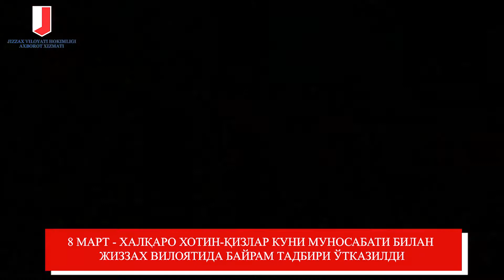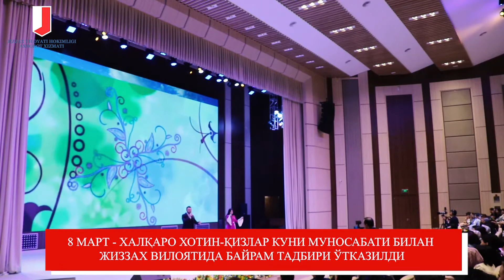8 март - Халқаро хотин-қизлар куни муносабати билан жиззах вилоятида байрам тадбири ўтказилди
Кўкламнинг қутлуғ айёми, эзгулик ва гўзаллик байрами — 8 март Халқаро хотин-қизлар куни муносабати билан вилоятимиз фаоллари, кенг жамоатчилик номидан самимий муборакбод этамиз!